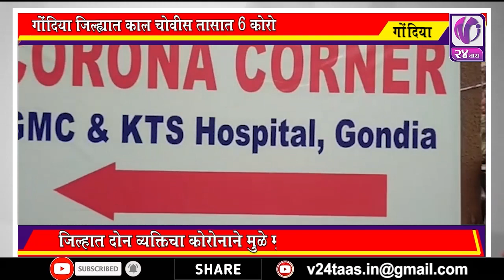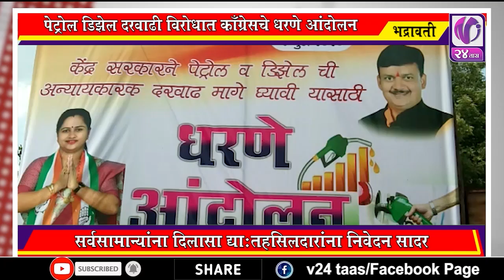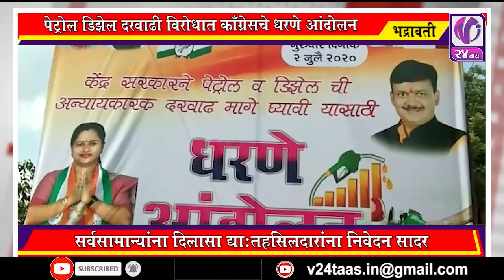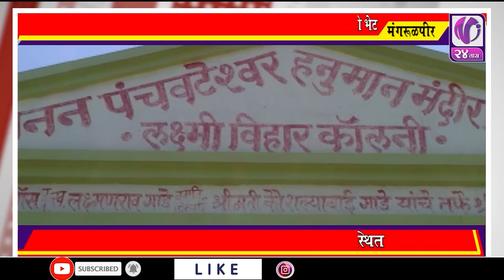MARATHI NEWS I V24 Taas I 3 jully 2020 I 4pm